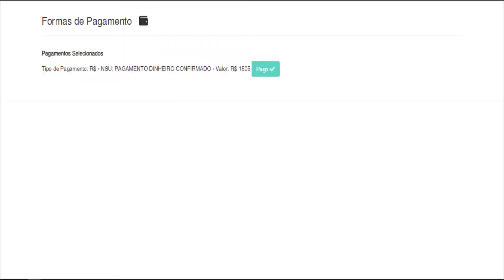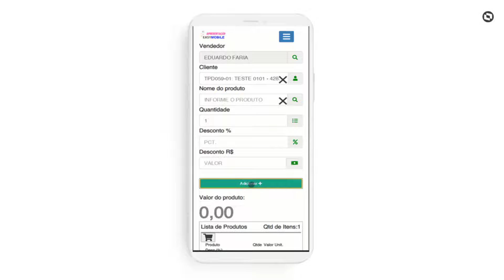Demo 1 Minuto | PDV Mobile by Easy Analytics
Conheça em apenas um minuto como o PDV Mobile by Easy Analytics, te ajuda a acabar com as filas e dar mais velocidade às rotinas de venda em suas lojas. É integrado de forma nativa ao PDV do TOTVS Varejo Lojas  – Linha Protheus e roda em equipamentos POS Smart, tablets ou celulares com sistema Android.